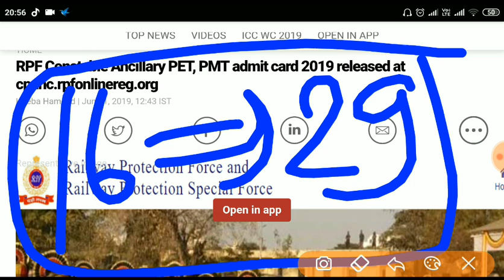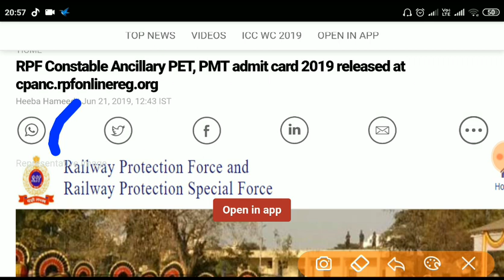RPF ancillary constable2019 PET /PST cancel || कब होगा वापस आप का PET 2019